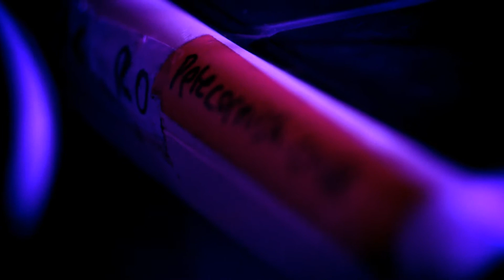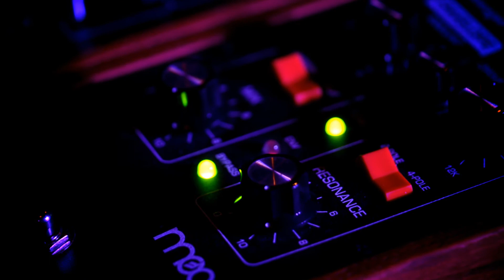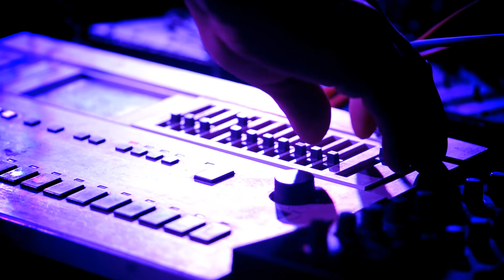Denis Jones & The Pickpocket Network - Clog (Live)